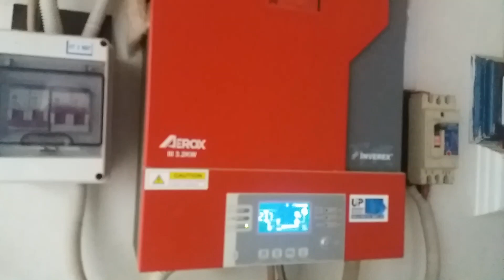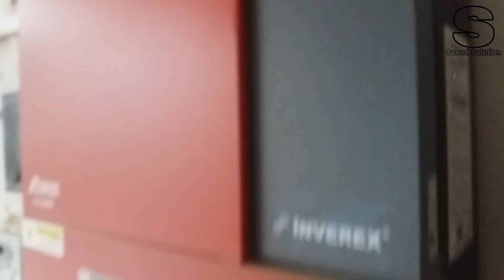Inverex Solar inverter filters cleaning urdu/hindi | saeed solution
saeed solution

Inverex Solar inverter filter cleaning urdu/hindi | saeed solution

Dear friends in this video i will tell you how to clean your solar inverter filters